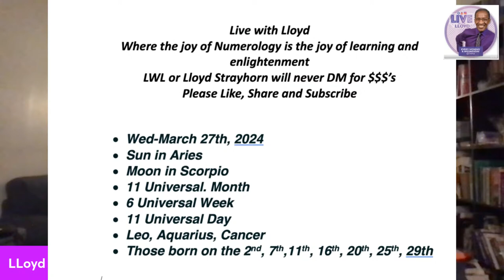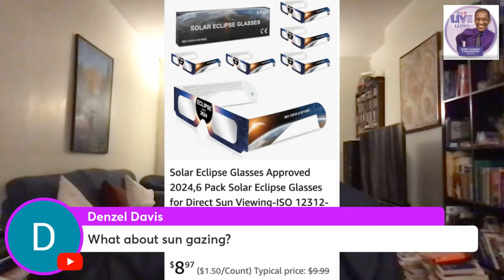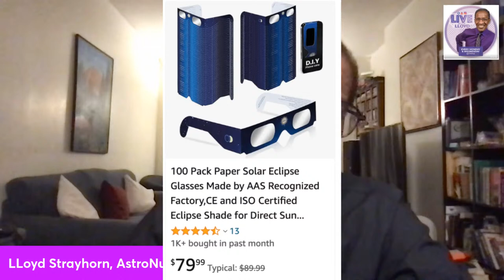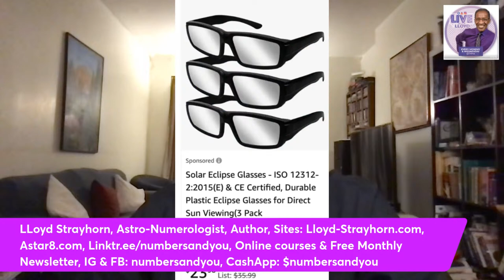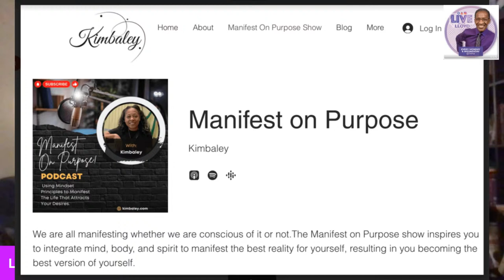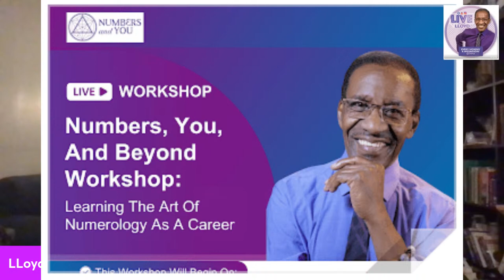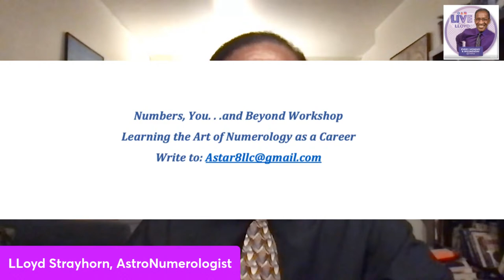Guest: LLoyd Strayhorn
April: Mercury Retrograde and A total Solar Eclipse combined